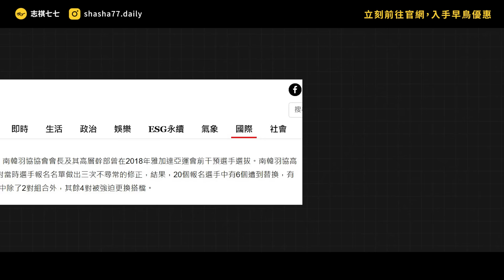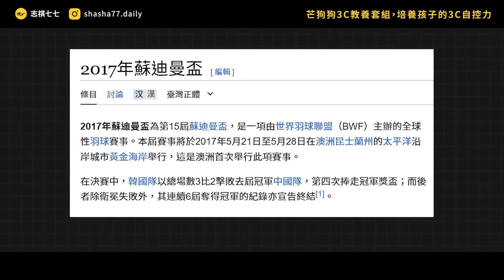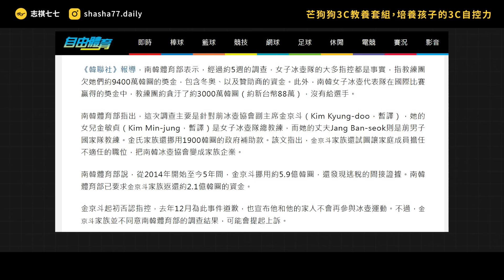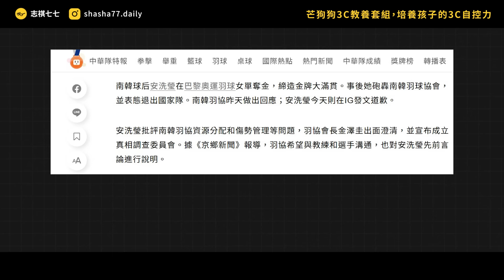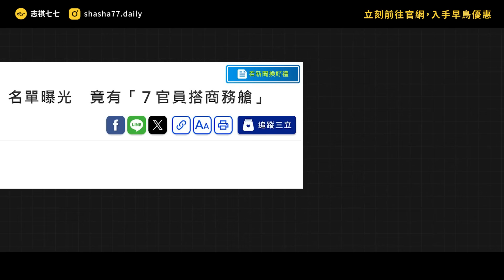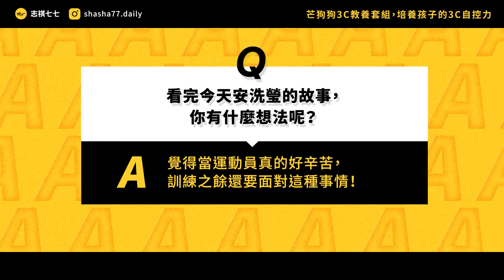球后安洗瑩開嗆韓國羽協！怒轟國家隊制度不佳、資源分配不均，發生什麼事？｜志祺七七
📱為學齡前兒童打造的 𝟯𝗖 數位教養套組📱

📚 練習與 𝟯𝗖 健康相處，培養孩子的 𝟯𝗖 自控力
📚 觀念建立繪本 × 感官探索遊戲，效果加倍！

早鳥 𝟲𝟵 折，結帳輸入「七七推薦」再 𝟵 折 .ᐟ.ᐟ

本集節目與「芒狗狗 Mangopup」合作播出

各節重點：
00:00 開頭
01:13 【芒狗狗數位教養組】廣告段落
01:59 發生什麼事：安洗瑩奪金後開轟！
03:41 國家代表隊陋習一堆？
04:24 韓國羽協醜聞連環爆？
05:41 體育協會的陰暗面！
06:31 韓國羽協回應了！
07:24 安洗瑩怎麼說？
08:14 我們的觀點
09:16 提問
09:33 結尾

【 製作團隊 】

｜企劃：辛尼
｜腳本：辛尼
｜編輯：關節
｜剪輯後製：憨ㄐ
｜剪輯助理：ㄚ瑜
｜演出：志祺

→ 羽球／安洗瑩退國家隊原因？韓媒曝：幫前輩「打掃洗衣」7年：
→ 奧運羽球／奪金槓上韓羽協　安洗瑩沉澱後發文：若沒人挺身就不會有改變：
→ 南韓羽協仍未與安洗瑩溝通矛盾　父親爆料：奪金連祝福也無：
→ 全面暫停比賽 奧運羽球女單金牌安洗瑩將再控南韓體壇惡行：
→ 羽球》安洗瑩也遇球鞋不合腳、經濟艙問題 韓體育會長：從來沒有選手抱怨：
→ 球后安洗瑩批韓羽協後　韓官員昔搭商務艙、選手搭經濟艙事蹟又被挖出：
→ 羽球》安洗瑩曝長年打雜心酸 女排球星「是洗衣還是運動」言論再被翻出：
→ 韩国羽球女王安洗莹奥运单打夺冠后曝光羽协恶劣行径引关注：
→ 韓羽協「和安洗瑩沒衝突」　黑歷史被挖！干預選拔、選手搭經濟艙：
→ 南韓女子冰壺隊控教練團虐待 近億韓圓獎金遭亂用：
→ 奧運奪牌的榮耀背後，是長期被教練性虐待、毆打……南韓女運動員揭露體壇黑暗面：
→ “안세영, 7년 동안 선배들 빨래·청소했다”…협회 ‘감사’ 진행：
→ 韓體壇霸凌不斷！排球A咖選手泣「逃不出來」：被教練打到腦震盪：
→ 「羽球女王」安洗瑩揭國家隊醫療誤診 南韓議員發現隊規太惡霸：
→ 舉奧運戴資穎為例！安洗瑩不排除退出羽球「韓國隊」想為球員發聲：
→ 安洗瑩暗示想退國家隊 韓媒揭替前輩洗衣打雜7年：
→ 安洗瑩替前輩打雜7年　前女排國手一樣慘「不知來洗衣還是來打球」：
→ ""개인 스폰서 허용을"" ""어렵다""… 안세영·협회 4가지 쟁점：

🥁 七七仔們如果想寄東西關懷七七團隊與志祺，傳送門如下：
106台北市大安區羅斯福路二段111號8樓